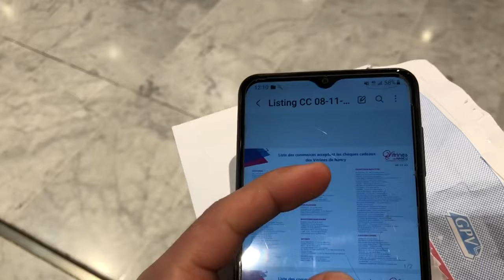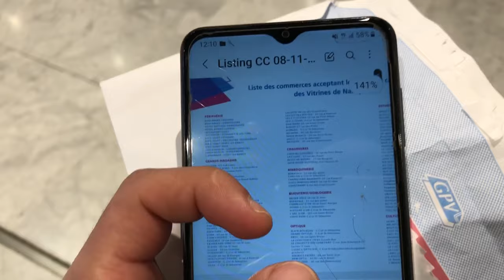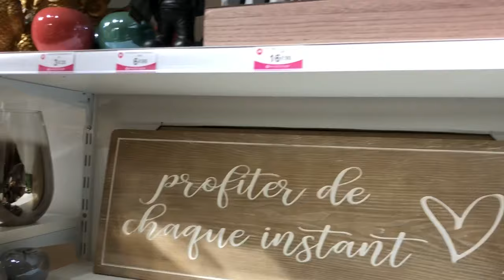Nancy St Nicolas Vlog 2023 | آجِي تكتاشف أسرار كارنافال السَّان نيكولاس بمدينة نانسي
لَحَظات وأَجواء اِستثنائية من كَارناvال السٌان نيكُولا اللِّي كَيتنظّم سَنَوياً هُنا بِمَدِينة نانسِي الفرنسية..  🎉
  الدّراري والبنات، متنساوش تشاركُو الvيديو باش تكبر العائلة وما نعطّلش عليكُم داكشي اللِّي واعدتكُم بيه..
نتلاقاو ف الفيديو الجَّاي، شكراً من القلب..🫶🏼
PS: F'les écouteurs katsma3 gha la gauche.
(kanwa3dkum maghayt3awdch hadchy marra jaya😄